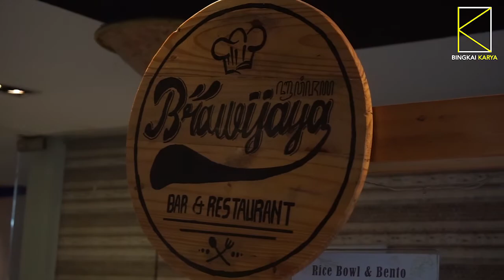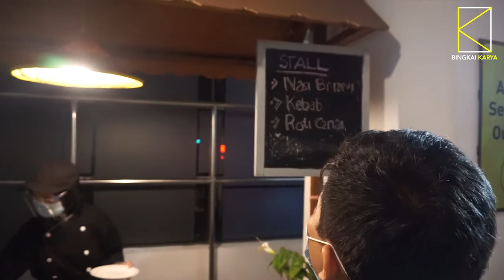Banana Hangout : Bukber All You Can Eat Whiz Prime Hotel Malang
Halo Listener
Siapa nih yang pengen bukber sekalian staycation? Yuk kepoin banyak promo menarik ini karena
dalam menyambut bulan Ramadhan 1442H, Whiz Prime Hotel Malang menyediakan Promo Kamar dan Bukber All You Can Eat!

Paket Promo Ramadhan yang ditawarkan :
1. Package Room include Breakfast/Sahoor for 2 pax, start from Rp.315.000 (Type Superior) dan Rp.375.000 (Type Deluxe).

2. Package Room include Breakfast/Sahoor for 2 pax, start from Rp.400.000

3. Bukber All You Can Eat start from Rp.75.000 nett/ pax
Aneka kuliner khas nusantara yang disajikan di Brawijaya Restaurant dengan konsep Buffet, Live Cooking, Food Stall. Tamu juga mendapatkan harga kamar hanya Rp.100.000 saja selama bulan Ramadhan (syarat dan ketentuan berlaku)

4. Bukber di rumah start from Rp.35.000 nett/pax
Sepaket hidangan berbuka puasa yang dikirimkan ke rumah. Pilihan menunya ada makanan khas timur tengah dan makanan tradisional indonesia. Gratis ongkir untuk Malang kota.

5. Paket Berbagi Keberkahan Rp.20.000 nett/kotak
Ditujukan bagi mereka yang ingin berbagi keberkahan ke Panti Asuhan namun tidak sempat memasak sendiri. Promo gratis ongkir juga berlaku untuk paket ini.

Buat kamu yang masih ragu keluar rumah, tenang aja karena di Whiz Prime Hotel Malang protokol kesehatan selalu terjaga mulai dari :
Pengecekan suhu tamu, penyediaan hand sanitizer, pembatasan jumlah pengunjung, pengunjung tidak mengambil makanan sendiri tapi dilayani oleh staff, dan disinfeksi seluruh ruangan di semua peralatan sebelum dan sesudah Bukber All You Can Eat diadakan.
Yuk ikutin keseruannya bareng Amir dan Indana

Dan Buat kamu yang tertarik, langsung aja dateng ke
-Whiz Prime Hotel Malang-

Jl. Basuki Rahmat No.85 - 87 Malang